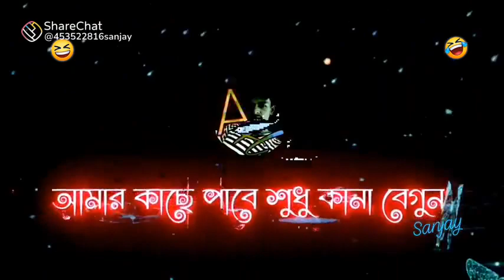বেগুন বেগুন vaja vegun new funny comedy 🤣🤣🤣🤣🤣 song